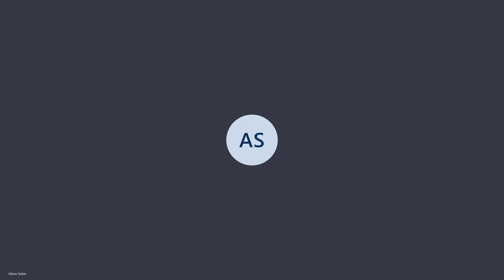Muharram 7th Night Kutchi_Cutchi Majlis Janab e Shah Qasim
The legacy of Imam Hassan (AS) in Kerbala

Location: Mehfile Bibi Sakina - Birmingham (UK)